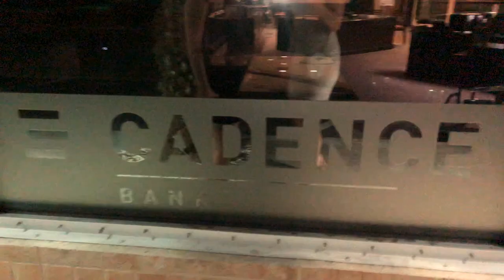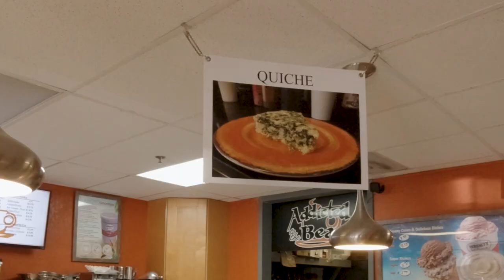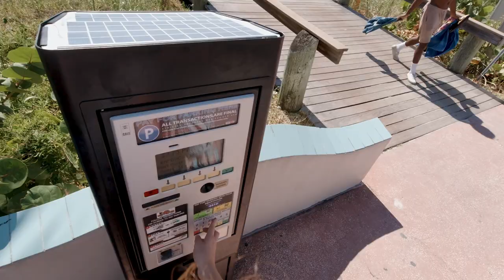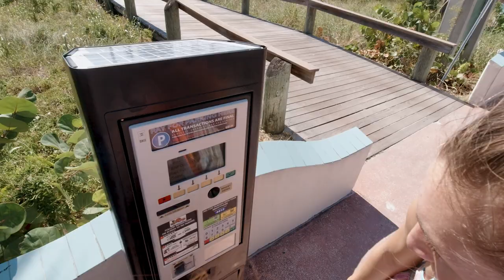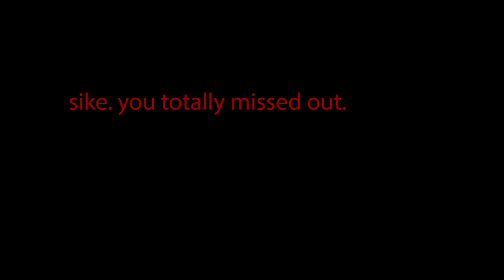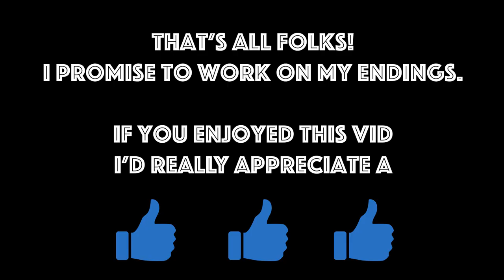VLOG .01 (part 2) SARAH-sota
Heres the 2nd half of my trip to Sarasota visiting my best friend Sarah!

Happy / Dream / Children piano with strings Background Music - No Copyright & Royal free music

Musical.ly: TrapMusicHD